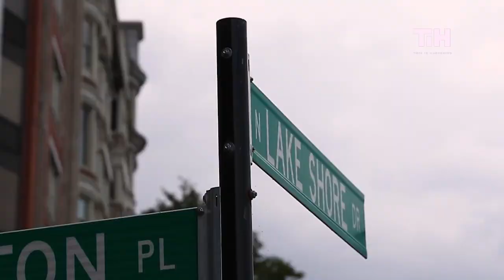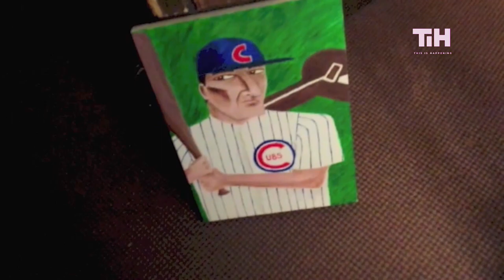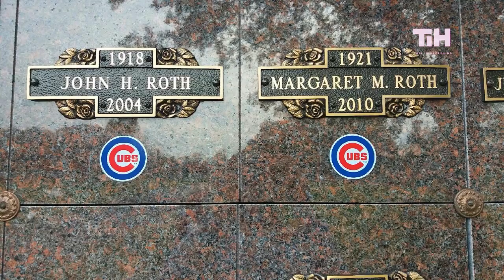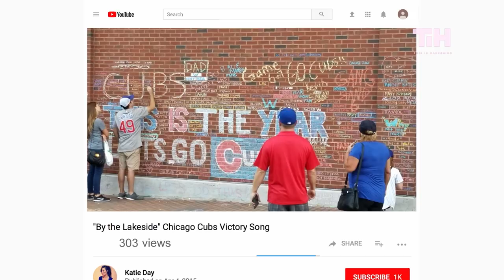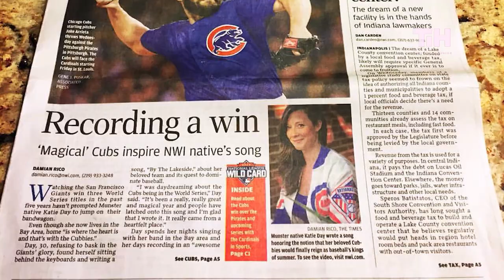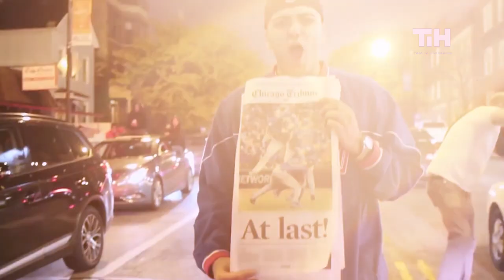Remembering the Chicago Cubs' 2016 World Series Win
Miss baseball? Got the Opening Day blues? Let's take a look back at the Chicago Cubs' world series win that broke their 71 year curse!

This is Happening is a look inside the events and experiences that shape our world, as told by you.